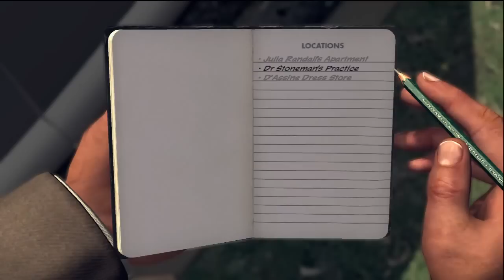LA Noire Walkthrough DLC The Naked City Part 1 of 5